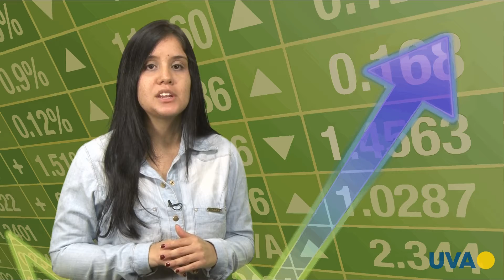TV UVA - DESVENDANDO A HISTÓRIA - CRISE DE 29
Fome, miséria e suicídio em massa. O tema pode parecer forte, mas esta era a realidade americana durante a crise de 1929. Entenda o processo e as consequências neste Desvendando a História. Confira também, no blog da TV UVA, uma lista de filmes que falam sobre a época